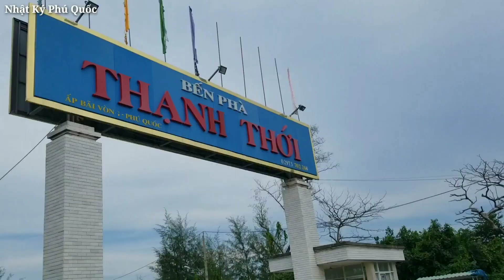Câu Cá Nâu biển dựt mỏi tay và cái kết